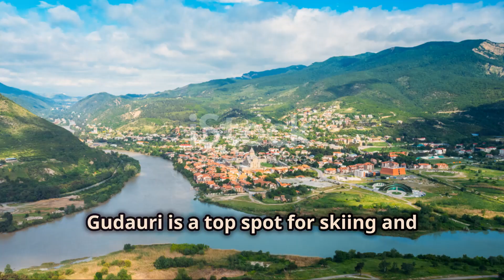Top 10 Must Visit Places in Georgia! 🇬🇪✨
Check out the Top Ten Places you must visit in Georgia!